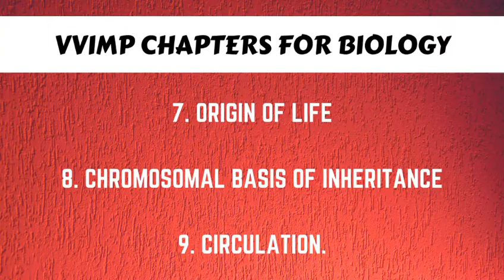HSC BIOLOGY | IMPORTANT CHAPTERS FOR 2018